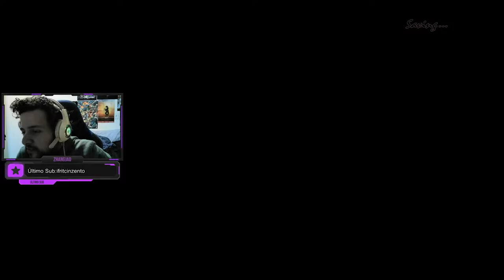NERO O GADÃO GUERREIRO! - Devil May Cry 4 #1